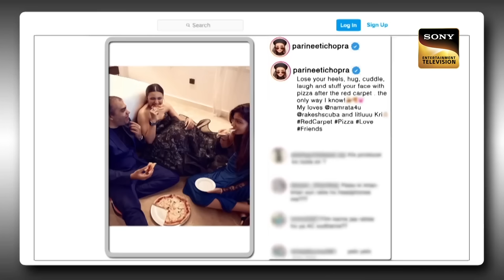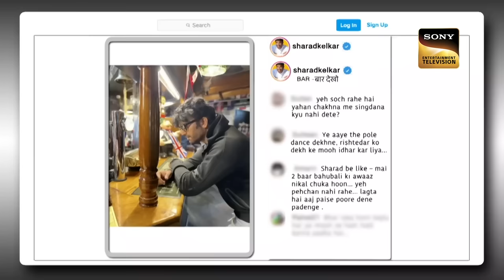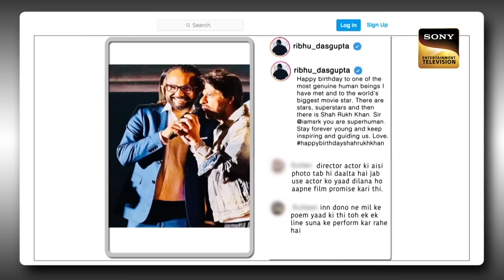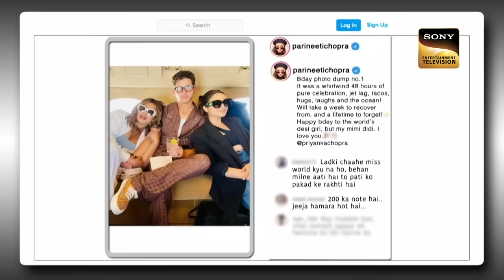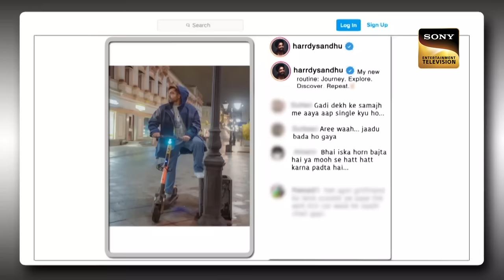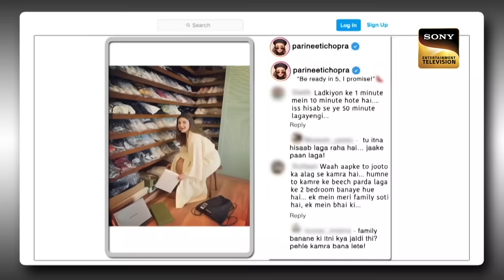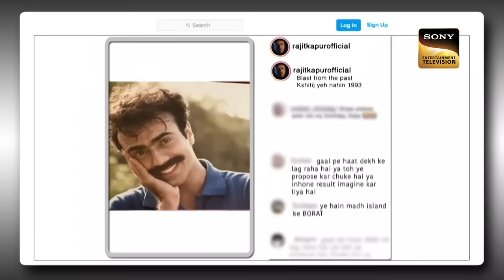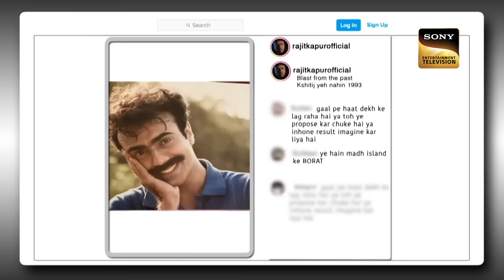क्या Harrdy बेच देते हैं अपने कपड़े Badshah को? | The Kapil Sharma Show Season 2 | Full Episode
Kapil makes a grand entry to the stage and welcomes everyone to the show. He starts the show by jogging with his crush, who, deliberately sidelines his flirting attempts. Kapil goes all nonfilter with her to make her understand his intentions. Kapil's wife then comes on stage and demands a necklace as a gift on Karwachauth. They then welcome the star cast of the film: Code Name: Tiranga", Harrdy Sandhu, and Parineeti Chopra to grace the stage.

Host: Kapil Sharma
Guests: Parineeti Chopra, Harrdy Sandhu, Sharad Kelkar, Rajit Kapoor, Ribhu Dasgupta